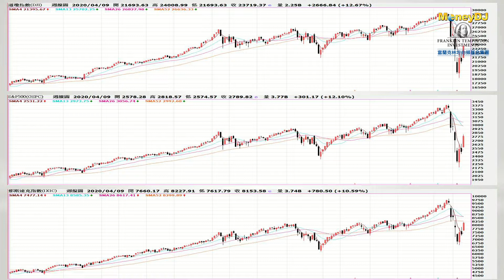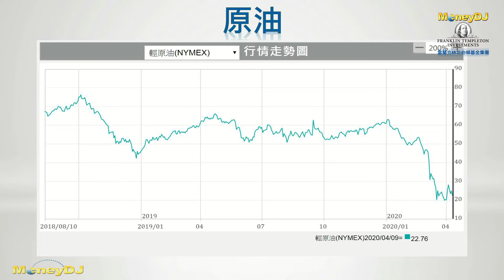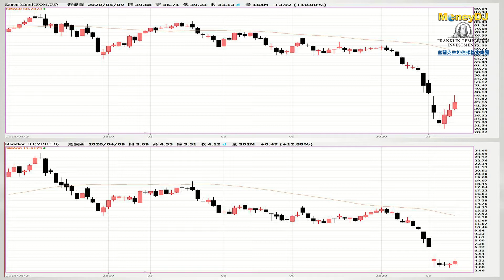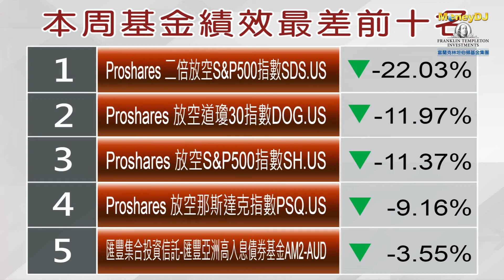【MoneyDJ基金週報】疫情露曙光及聯準會加碼救市 美股創1974年最大單週漲幅